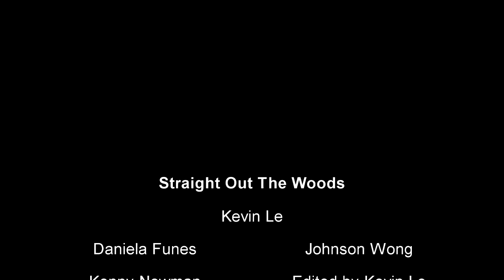Straight Out The Woods (School Project)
Midnight summer dream.
school final project. it was pretty funny so I wanted to upload it so there for here you go. Hope my teachers happy :P
All songs all noises that were used in the video I don't OWN!!!
Hope you enjoyed the video and ill see you in the next vid.
This was Grave/Kevin PEACE!
Amigos
Currupted
AmazZe
Token
Trigun
Munch
Lenny
AJ
Ferman
And others!
About me: Im a asian that loves FPS and anygame that intrest me or i have fun with and also i love entertaining people and making them smile and there for im here. :P